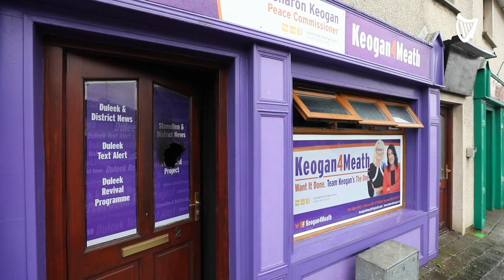Arson attack in Duleek Co. Meath on offices of Cllr. Sharon Keogan